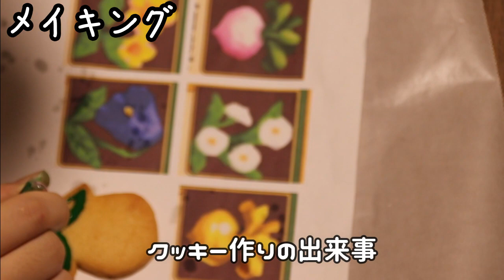チャンネル登録300人ありがとうございます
こんにちはカタミキちゃんです

ずっとやってみたかったアイシングクッキーに挑戦してみました！
そしてほしいなと思ってたOPを作成しました！

300人到達してから時間があいてしまっているのですが、その間にも

動画投稿を始めたことでやってみたいけどきっかけがないな～と
思ってたことに挑戦できるようになりました

というのも皆さんからコメントやいいねをもらえるからです！

例えばこのアイシングクッキーも動画投稿してなかったら
興味があっても手を出すことはなかったと思います

それから最近は１番好きなルーンファクトリーの話をたくさん共有できて
とても楽しいなと感じます